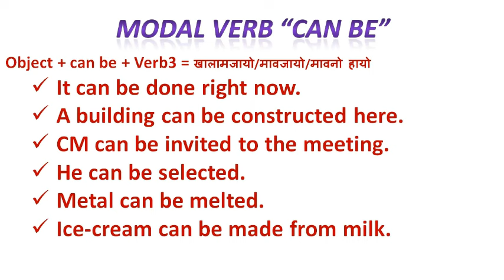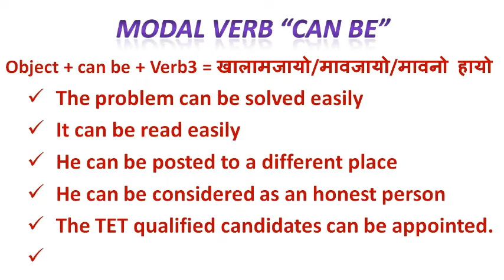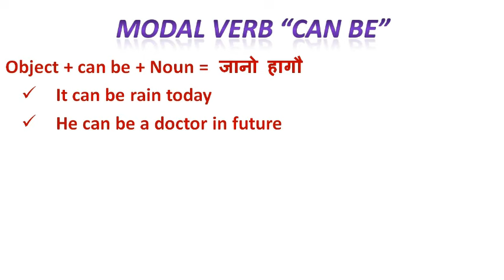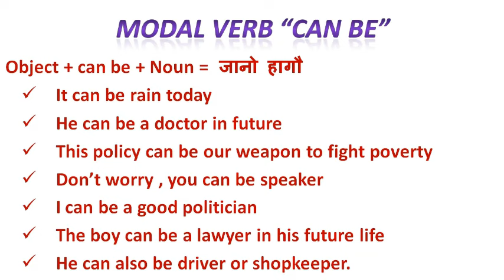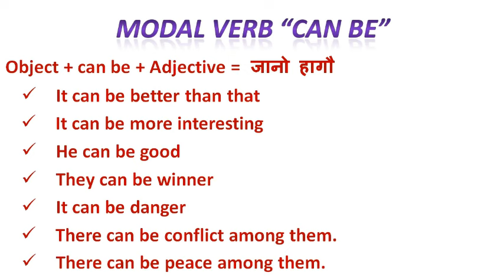Spoken English Class. Can be + Verb3/Noun/Adjective